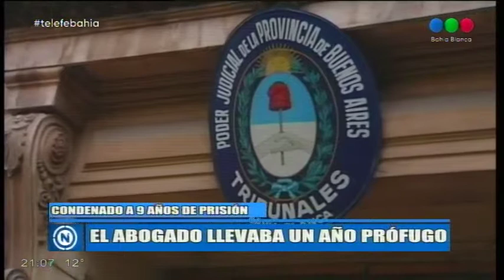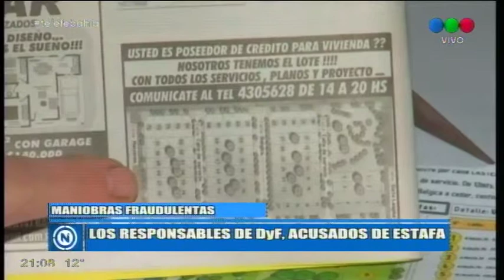Cayó uno de los abogados de la estafa de DyF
Díaz Flaqué fue arrestado en Capital Federal.